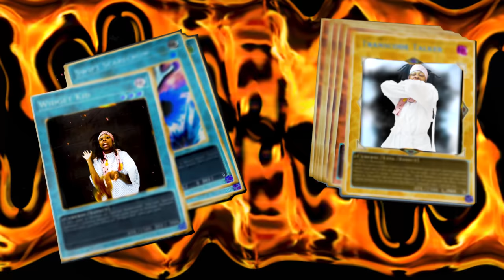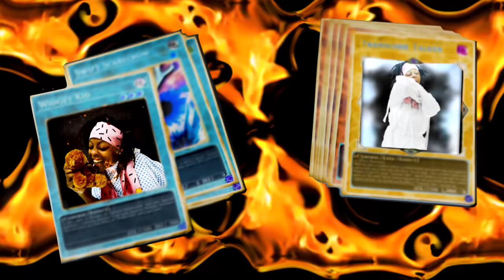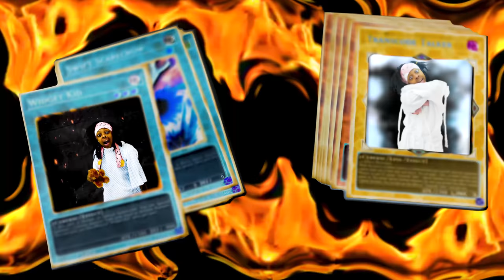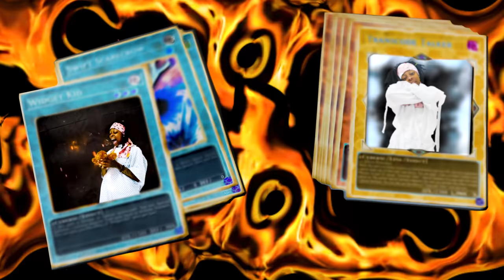TrueMendous - O.T.Y.L Part 2 (OFFICIAL VIDEO) (Prod. Illinformed)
High Focus Records is proud to present TrueMendous ‘O.T.Y.L (Part 2)’ produced by Illinformed, lifted from the 'HUH?'

Produced by Illinformed

Video by Oliver Marshall